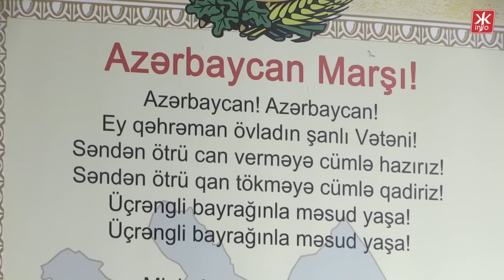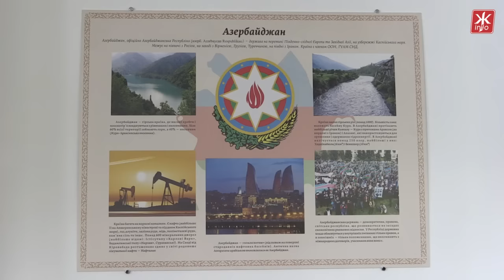У ЖНАЕУ відкрився азербайджансько-український культурний центр - Житомир.info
Караваєм та піснею зустріли гостей діаспори азербайджанців України в Житомирському національному агроекологічному університеті. Привід неабиякий - відкриття азербайджансько-українського культурного центру.